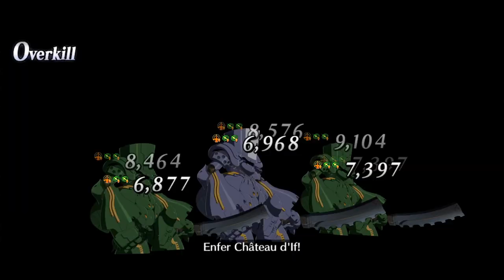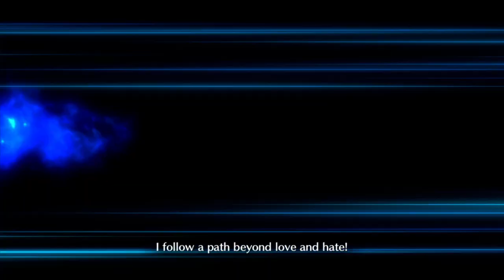Barbatos is dead, so time to clean up the case files event! FGO NA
Now that the raid is gone Wokey needs to finish up this event!